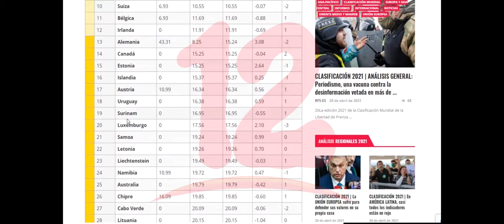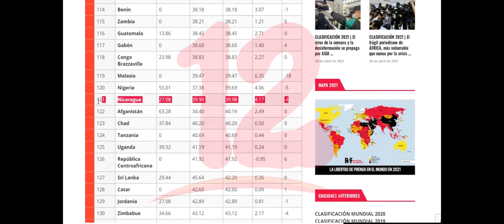Nicaragua entre la lista roja de países donde el periodismo se encuentra en una “situación difícil”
NosResistimosAlEmbargo Nicaragua ocupa el 6to lugar en la región de los países que han mostrado un descenso sobre la situación difícil que vive el periodismo y la libertad de prensa